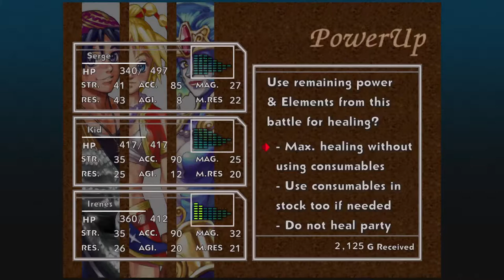Chrono Cross Let's Play 33 - Summon Showcase and Shiny Grinding (Bad Mic Edition)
This might be a boring one, but I'll be showcasing summons of all elements while grinding 5 of each colored shiny for our rainbow weapons and armor.